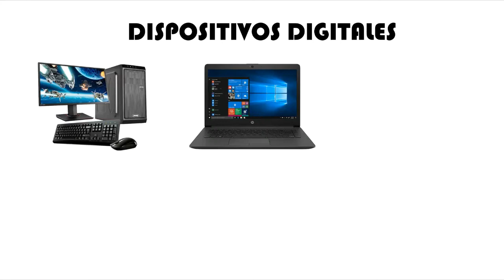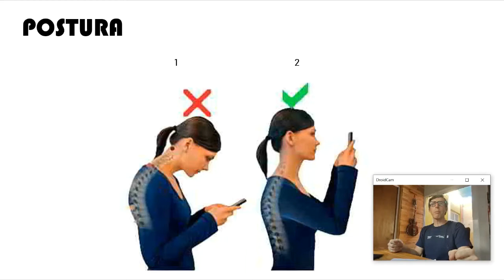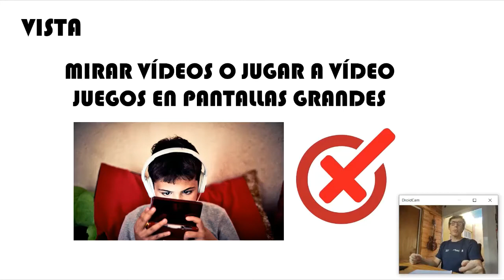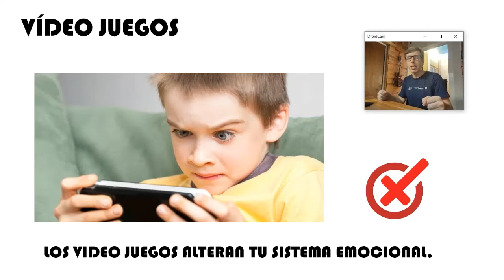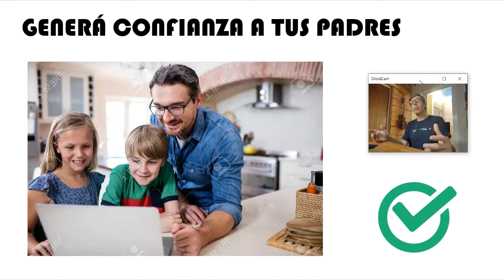USO RESPONSABLE DE DISPOSITIVOS DIGITALES 2022 - COLEGIO DEL HUERTO ESPERANZA